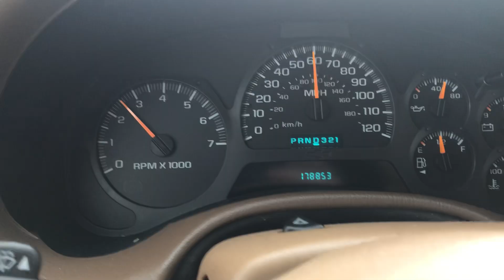No overdrive??????? TrailBlazer